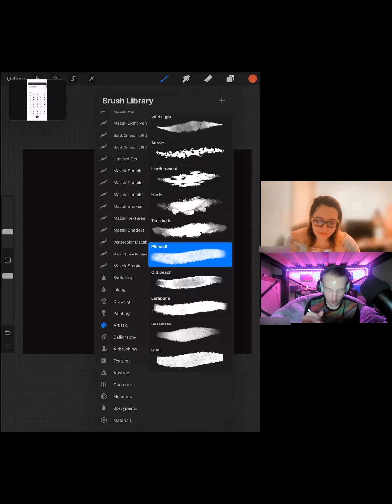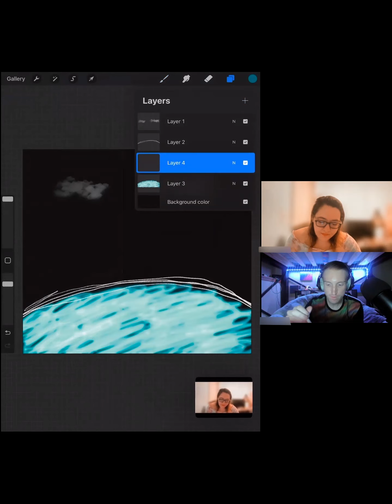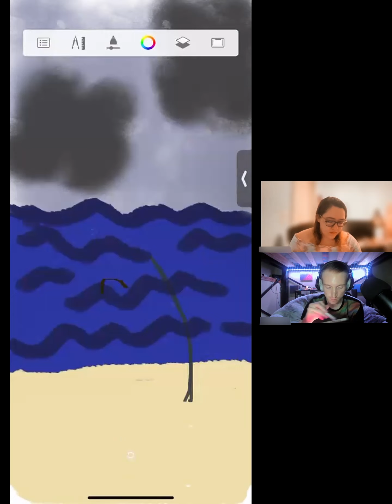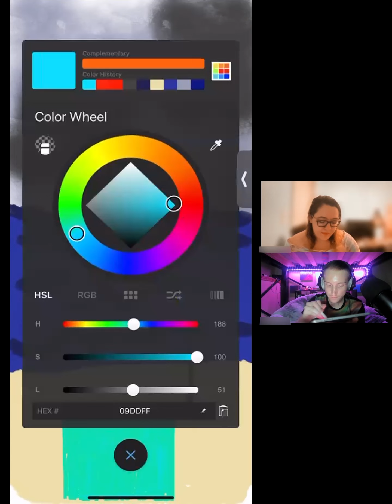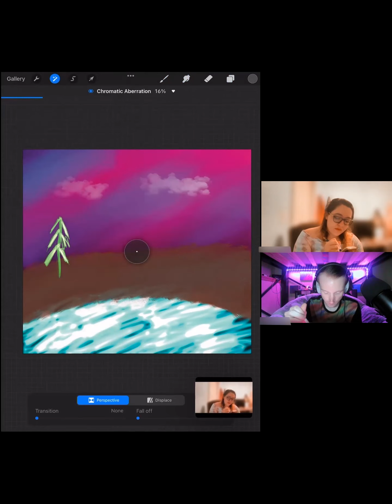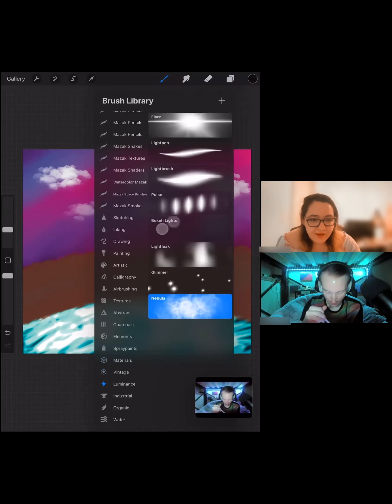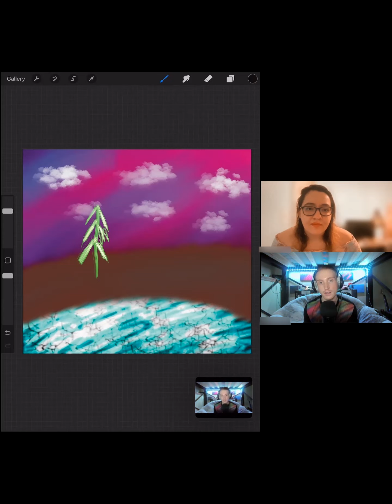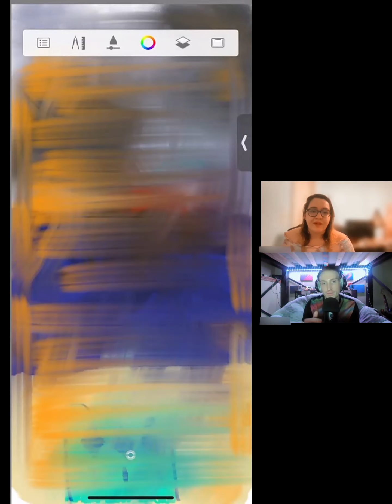What can you Draw in 20 Minutes?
Join us as we make some digital art! This video is a fun and casual exploration of digital art. It's perfect for anyone who is interested in digital art and wants to see the creative process in action, or for those who are looking for inspiration for their own digital art creations. Whether you're a seasoned artist or just getting started, this video is sure to be an enjoyable and informative watch.

Don't forget to leave a comment letting us know what topics you want us to discuss in future episodes!